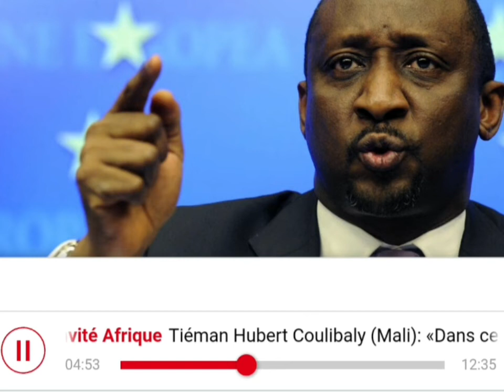Tiéman Hubert Coulibaly- ( Dans ce genre de contrats, détourner de l'argent est difficile)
Tiéman Hubert Coulibaly (Mali): «Dans ce genre de contrats, détourner de l'argent est extrêmement difficile»

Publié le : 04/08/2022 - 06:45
Christophe Boisbouvier RFI

Les trois anciens ministres maliens, visés depuis une semaine par un mandat d'arrêt international, se rebiffent. Boubou Cissé, Mamadou Igor Diarra et Tiéman Hubert Coulibaly sont soupçonnés d'avoir détourné de l'argent public lors de l'achat, en 2015, par le Mali de véhicules blindés à une société sud-africaine. Un marché évalué à 60 millions de dollars. Tous trois clament leur innocence et se disent prêts à se présenter à la justice. En 2015, Tiéman Hubert Coulibaly était le ministre malien de la Défense. Aujourd'hui, il est réfugié en Côte d'Ivoire d'où il répond à Christophe Boisbouvier.

Comment réagissez-vous au mandat d’arrêt qui vient d’être lancé contre vous ?

Sereinement, un peu surpris, mais sereinement. Il n’y a pas eu de détournement de mon temps. Après, je ne vois pas comment est-ce qu’on pourrait détourner ces sommes-là, d’autant que ce sont des paiements qui sont organisés entre banques, des transferts internationaux, tout cela est bien traçable.

Dans votre communiqué de ce 1er aout, vous dites que vous êtes prêt à répondre à la justice malienne dans le cadre d’une commission rogatoire, c’est-à-dire dans le cadre d’une audition dans un pays étranger. Est-ce qu’on peut imaginer par exemple qu’un magistrat malien se déplace à Abidjan pour vous auditionner ?

Moi, je suis disposé à répondre aux questions, à poursuivre les explorations avec la justice malienne dans le cadre d’une commission rogatoire.

Donc si un magistrat vient vous voir à Abidjan, vous serez prêt à le rencontrer ?

À Abidjan, ou ailleurs.

Sur le plan politique, vous dites que ces poursuites judiciaires contre vos collègues Boubou Cissé et Mamadou Igor Diarra, et contre vous-même, visent clairement à anéantir toute voix politique dissonante. Mais le régime militaire malien ne vient-il pas pourtant de négocier avec la Cédéao un calendrier de transition qui permettra un retour des civils au pouvoir en mars 2024 ?

Moi, je retiens aujourd’hui que la transition malienne est face à un mur parce que ses intentions profondes sont de garder le pouvoir. Et j’ai de plus en plus la conviction qu’un objectif d’éradication, en tout cas d’une bonne partie de la classe politique, celle qui porte une vision différente, est dans leur projet. Parce que vous voyez bien tout ce qui se passe. D’anciens cadres, d’anciens ministres sont détenus dans le cadre d’affaires qui deviennent inexplicables, je pense à Bouaré Fily Sissoko, ancienne ministre des Finances, pour cette histoire d’avion, qui croupit en prison. Je pense à Mahamadou Camara qui croupit aussi en prison. Je ne veux pas rappeler la mort, la triste disparition de Soumeylou Boubèye Maïga pendant qu’il était en détention, à qui on a refusé les soins auxquels il pouvait avoir droit pour lui donner la chance de survivre à cette maladie, et cela relève de la décence humaine de base. Donc je ne suis pas rassuré.

Mais s’il y a des élections dans deux ans et que les militaires ne s’y présentent pas, est-ce que vous n’espérez pas un retour des civils au pouvoir ?

C’est à voir. Les militaires n’ont pas le droit de se présenter, en tout cas les acteurs de la junte n’ont pas le droit, mais des variantes sont possibles. Moi, je ne crois pas aujourd’hui que ce programme soit sincère, je pense qu’il y a encore de la malice. Parce que procéder ainsi par la persécution des hommes politiques, les faire condamner sur les réseaux sociaux avant même de les avoir entendus, avant même d’avoir exploré les faits qui pourraient leur être reprochés, je pense que c’est une manœuvre.

L’annonce du mandat d’arrêt international contre vous est tombée le jour même où ont commencé au Togo les négociations sur le sort des 49 soldats ivoiriens arrêtés au Mali, il y a bientôt un mois. Et de bonne source, vous faites partie avec Karim Keita et Boubou Cissé des personnalités que le Mali réclame en échange de la libération de ces 49 soldats ivoiriens. Est-ce que vous ne craignez pas que la Côte d’Ivoire vous extrade vers le Mali ?

La Côte d’Ivoire est une terre d’accueil, la Côte d’Ivoire est un État membre de la Cédéao, la Côte d’Ivoire est un pays frère du Mali. J’ai appris, c’est vrai, moi aussi de bonne source, que nous étions devenus des enjeux dans cette affaire-là, ce qui est pour le moins, vous en conviendrez, inhabituel. Alors des hommes politiques qui sont poursuivis sur la base d’éléments plus que discutables se retrouvent sur une table de négociations par rapport à des militaires d’un pays frère, ami, allié, arrêtés au Mali pour servir de monnaie d’échange. C’est inhabituel et à certains égards, cela peut même être effrayant. Moi, j'ai confiance, et je ne pense pas avoir posé d’acte en direction du Mali, ni en direction de qui que ce soit qui puisse me valoir de servir de monnaie d’échange dans un tel dossier.